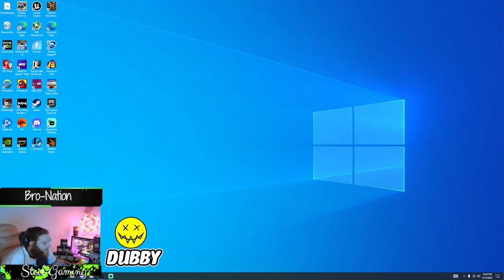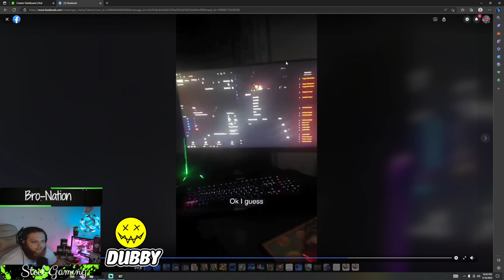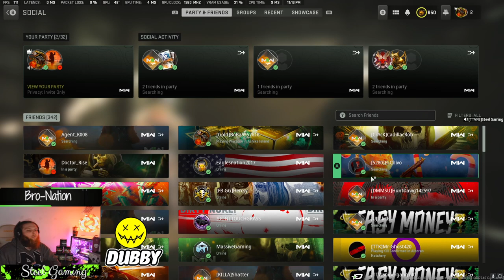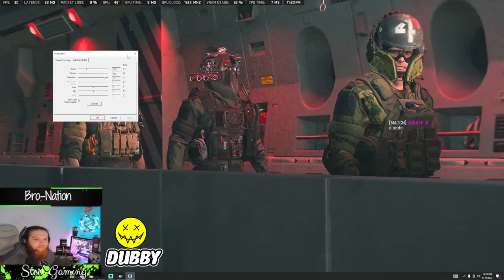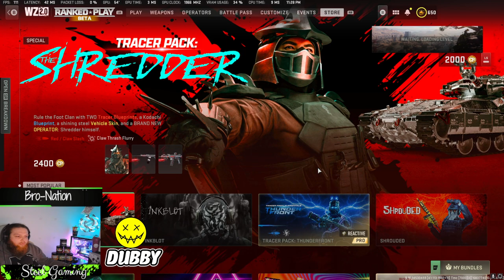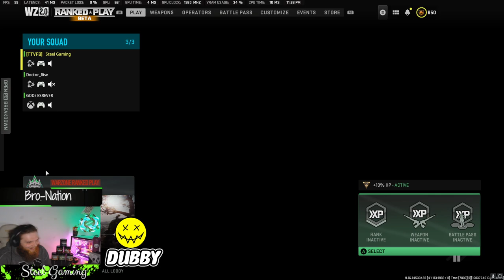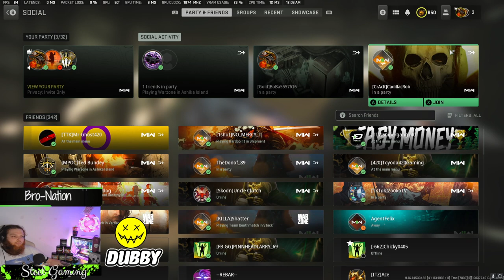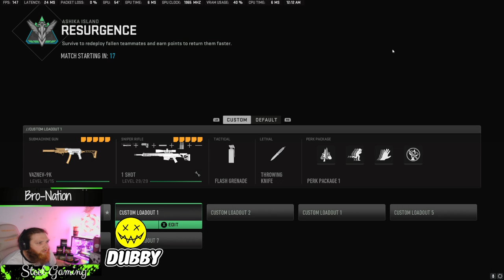#1 Bot Hits The Warzone Ranked in Search of Ideal Teammates! If the homies 1242343546646385